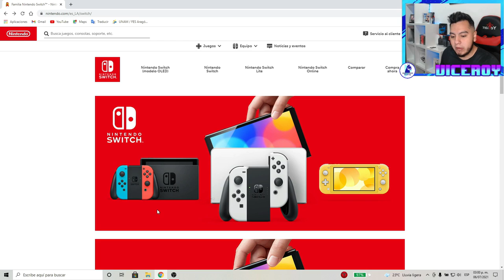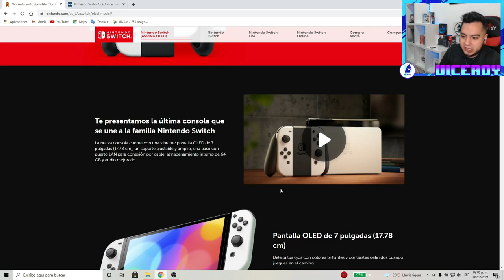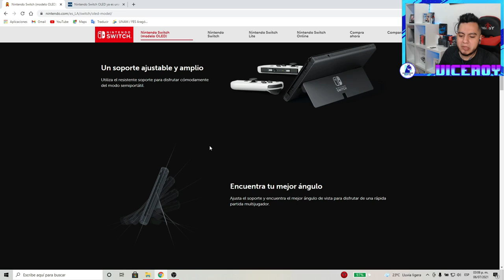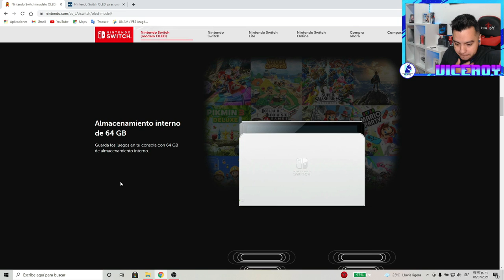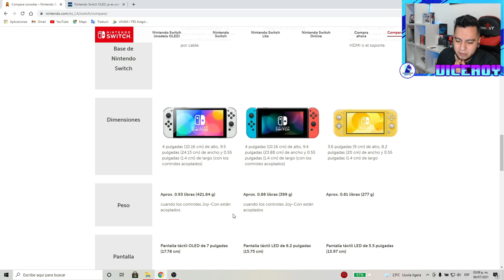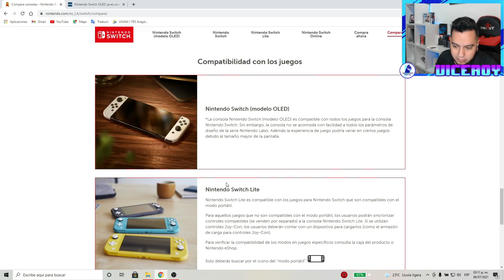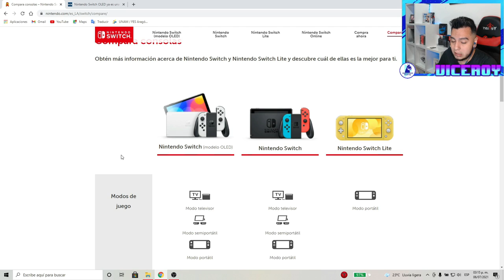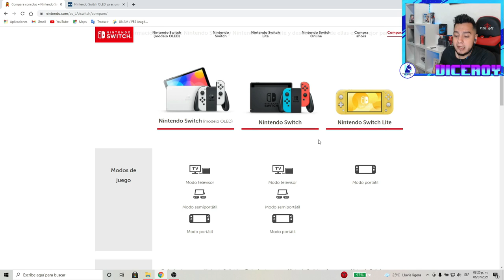Nintendo Switch Oled *PRECIO EN MÉXICO 🇲🇽 * ¿FIFA COMPLETO?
APOYAME EN TWITCH CRACK...

HE ACTIVADO LA OPCIÓN DE UNIRTE AL CANAL, DE VOLVERTE COLABORADOR Y PODER AYUDARME A MEJORAR Y CRECER JUNTOS...!

COMENTA QUE TE GUSTARÍA VER EN EL CANAL...!